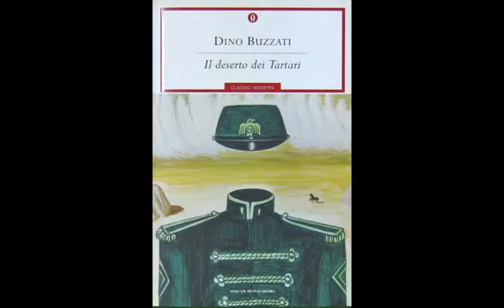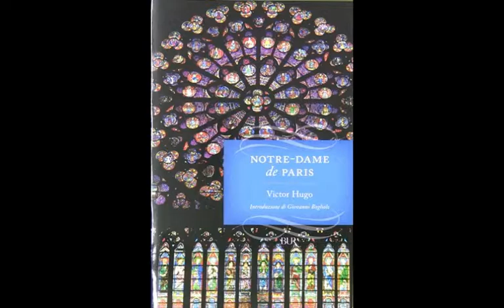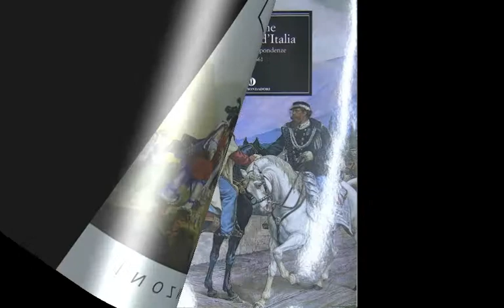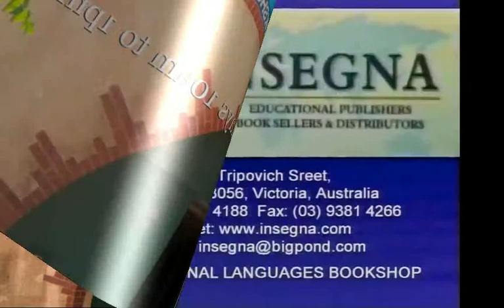Italian Literature Books x 54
Open to public Saturdays 10am to 1pm
No.1 Tripovich Street, Brunswick Victoria, Australia.